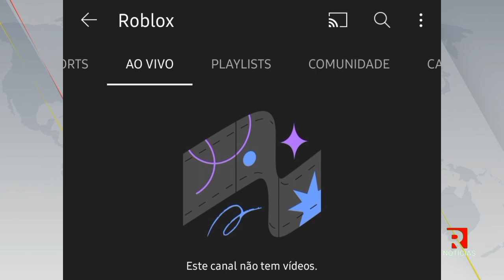Roblox a puesto sus directos en no listado || RobloxNews en Español